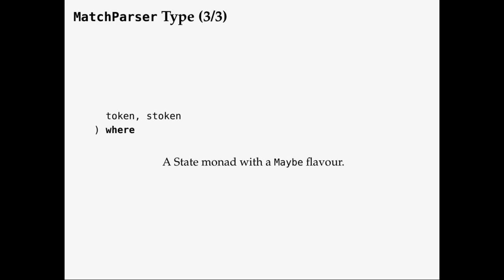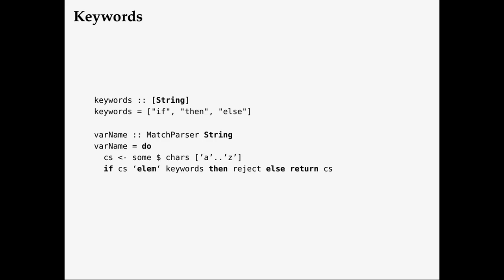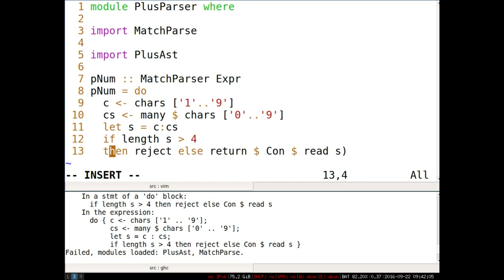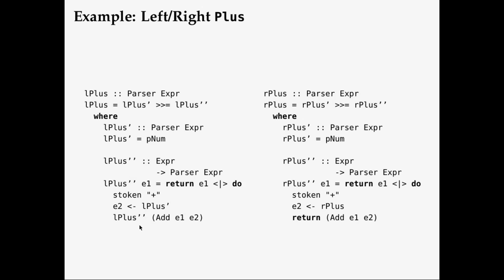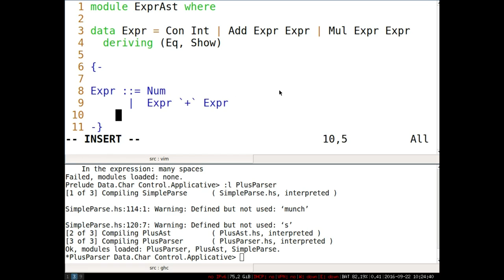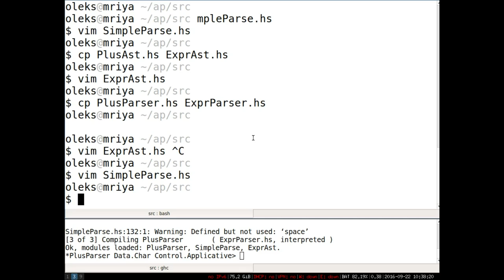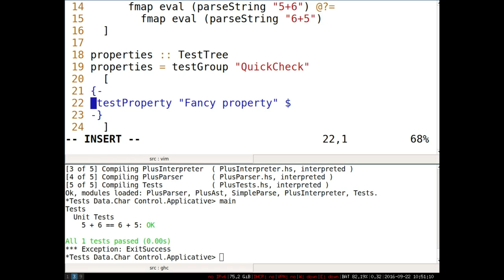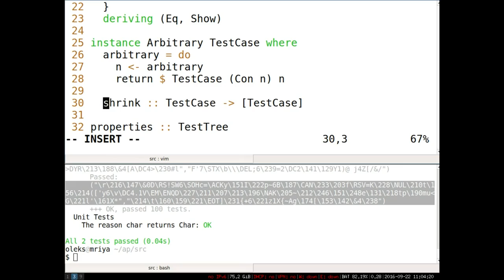AP 2016: Monadic Parsing — Continued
A screencast of one of our lectures. We follow up on our last lecture, by introducing more parser combinators, and discussing how the Monad instance is capable of parsing more than just regular languages. At the same time, the use of a Maybe, rather than a list, does not allow the parser to backtrack and try a different route if it ends up failing. This requires only some minor changes to the library, which we now call SimpleParse. Finally, we give some hints on how to test your parser and interpreter with Tasty. Course description